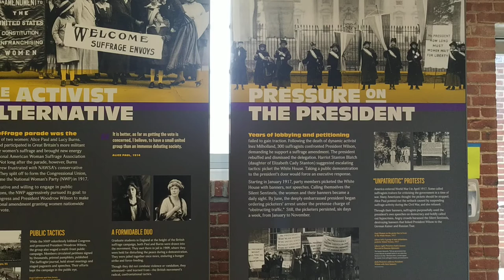Lucy Burns Museum Visit July 2020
A museum named after the suffragist Lucy Burns, who dedicated her life to fighting for the right of American women to vote. Watch this quick glimpse of a fascinating exhibition.
Video Music: No.1 A Minor Waltz - Esther Abrami